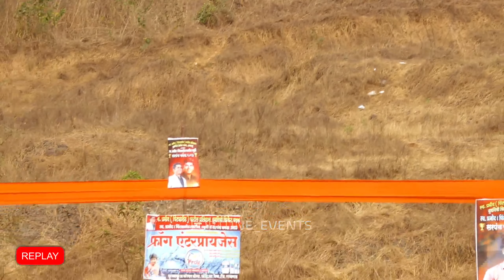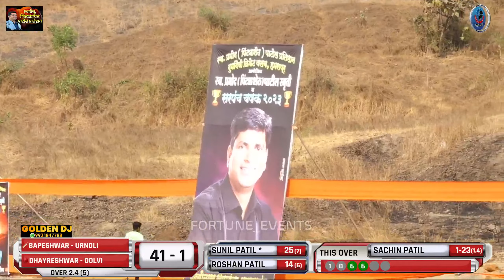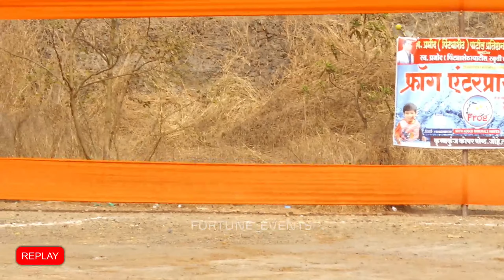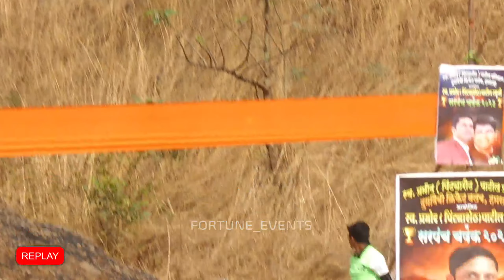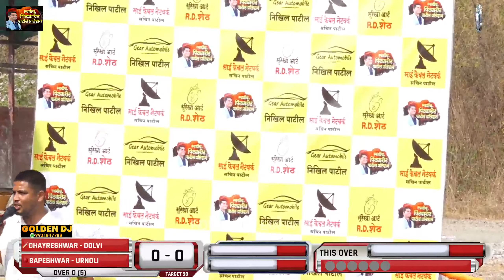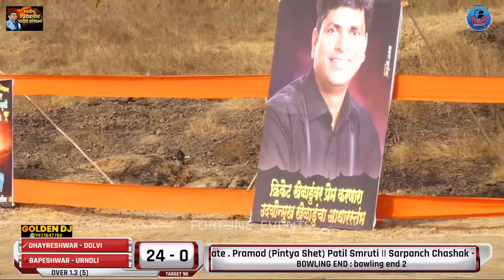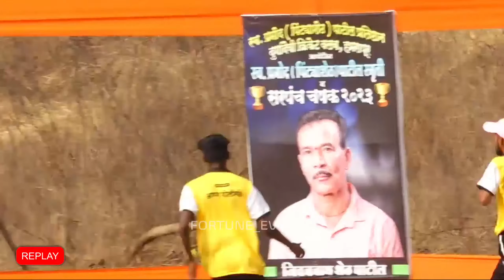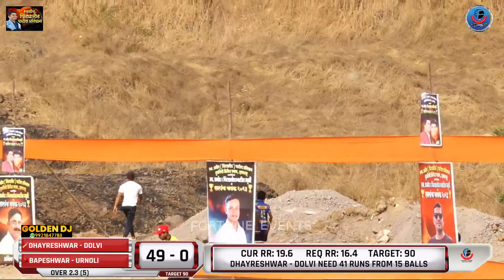DHAYRESHWAR - DOLVI vs BAPESHWAR - URNOLI || Late . Pramod (Pintya Shet) Patil Smruti Chashak